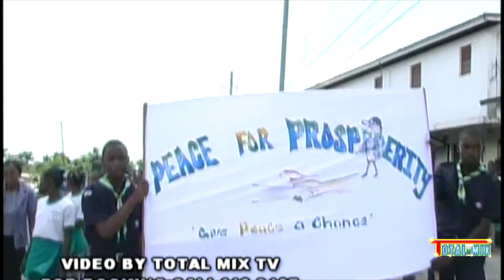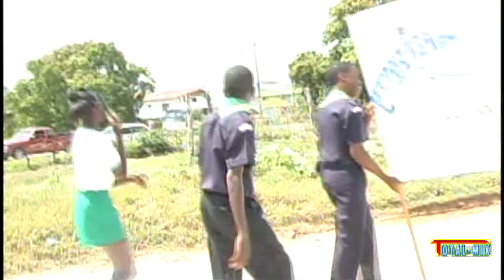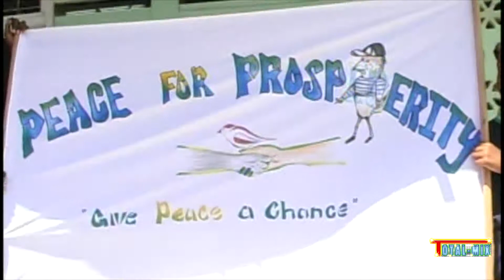PEACE FOR PROSPERITY GIVE PEUCE A CHANCES AT GREEN PARK PRIMARY AND JUNIOR HIGH SCHOOL MAR 4 2008